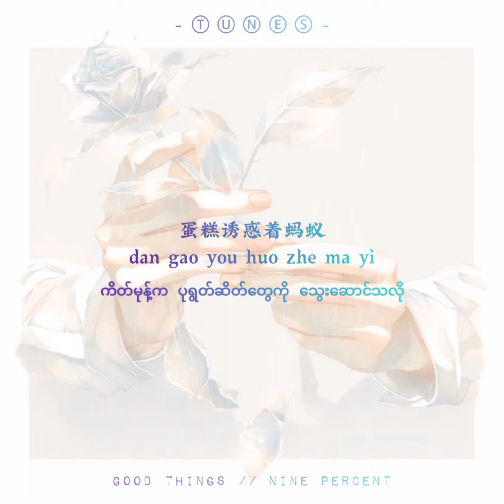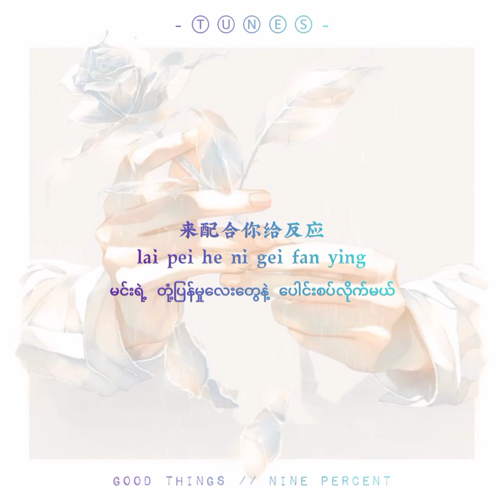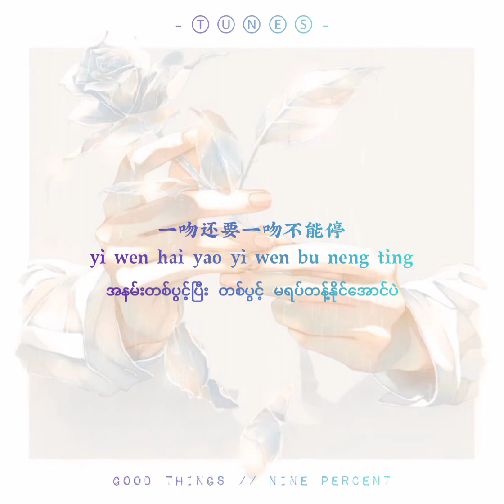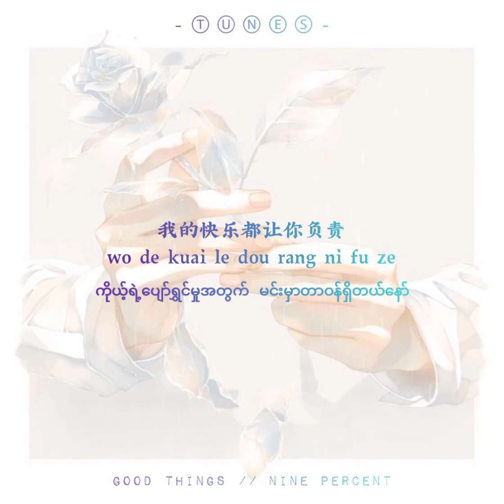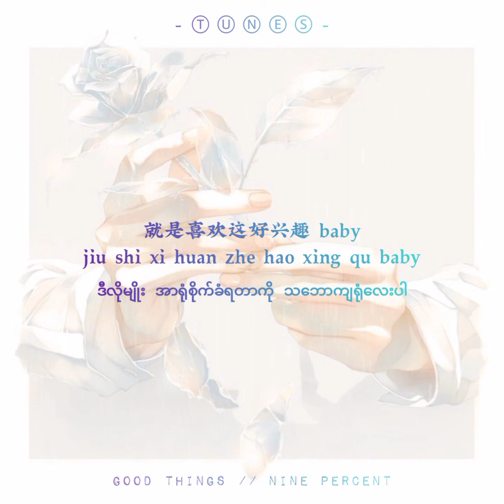Good Things // Nine Percent, mmsub